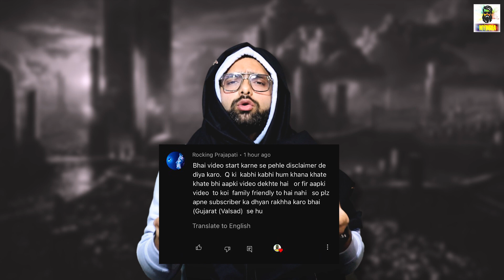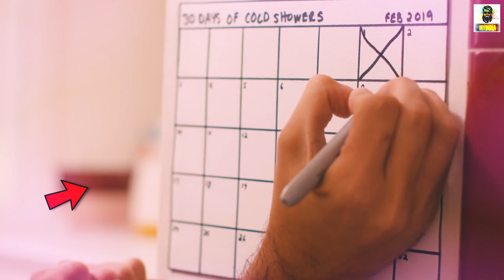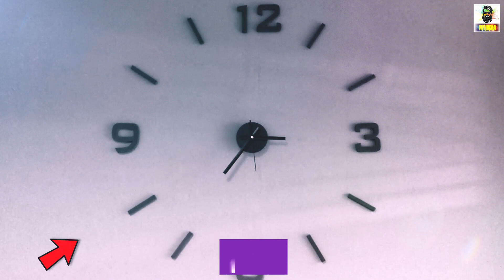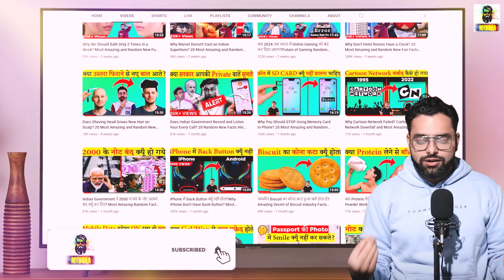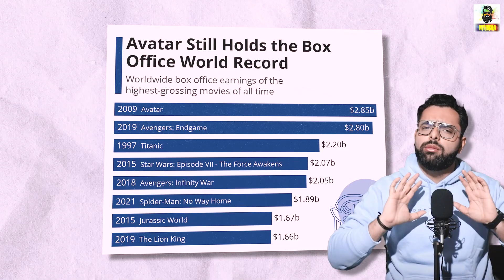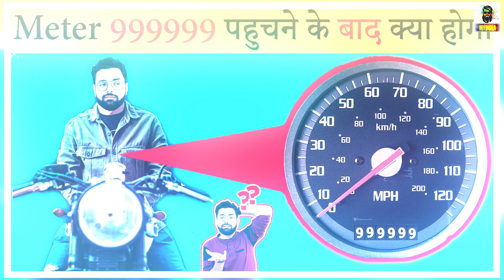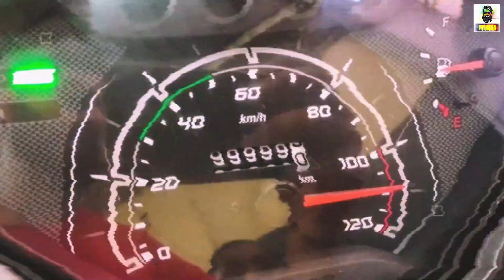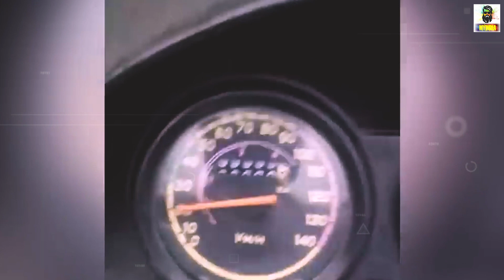What Happens After Bike Meter Reach 999999 km? Amazing and Random New Facts Around World TFS 272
About Video
Hello everyone is video “What Happens After Bike Meter Reach 999999 km? Amazing and Random New Facts Around World TFS 272’mein Most amazing aur Random Interesting facts aur Science facts ke bare mein knowledge de rha hu ye sabhi facts random hain isme science facts aur general knowledge facts bhi included hain I hope apko ye new fact video aur hmari  hindi facts ki video series pasand aaye Agar apko TFS (Tremendous facts Series).ka Episode 272 acha lage to is video ko LIKE and SHARE jarur kariyega. Jai Hind
 Video Contains
Amazing facts
 Random facts